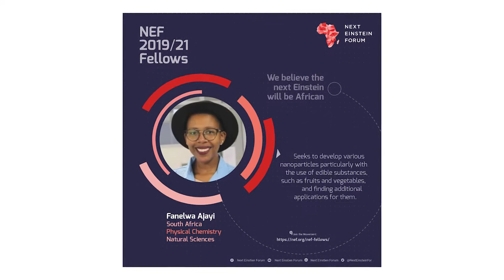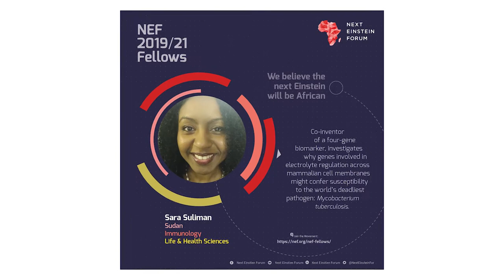Meet the NEF Fellows class of 2019 -2021.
We're thrilled to introduce to you the NEF Fellows class of 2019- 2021. These are  Africa’s most brilliant young scientists and technologists. These innovators and emerging leaders.